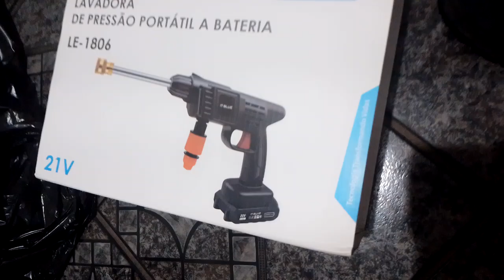lavadora portátil para carros